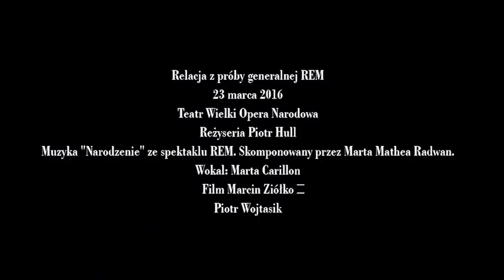"R.E.M." - Director: Piotr Hull. Music: Marta Mathea Radwan, backstage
Kulisy "R.E.M" - interdyscyplinarnego przedstawienia laczacego wspolczesmy balet, opere i video art.
Rezyseria: PIotr Hull
Muzyka: Marta Mathea Radwan
Choreografia: Pawel Koncewoj
W roli glownej Marcin Bosak
Premiera: Marzec 2016